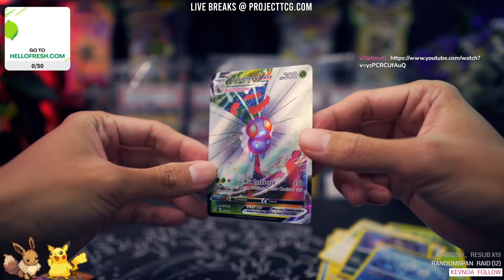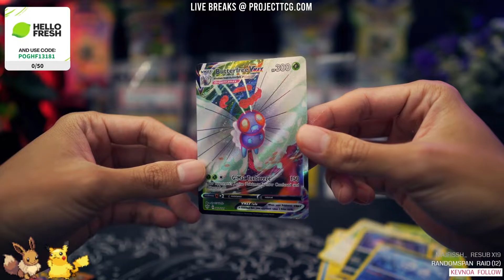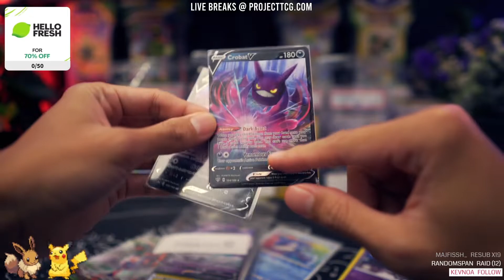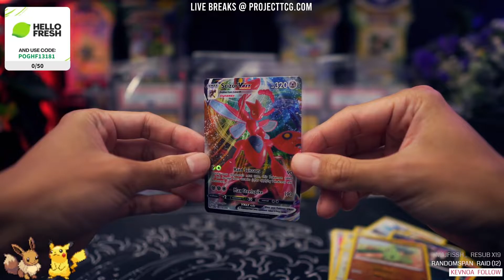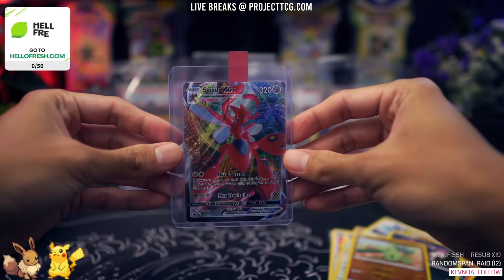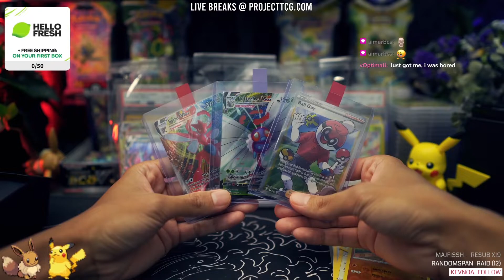Darkness Ablaze Triple Hit?!